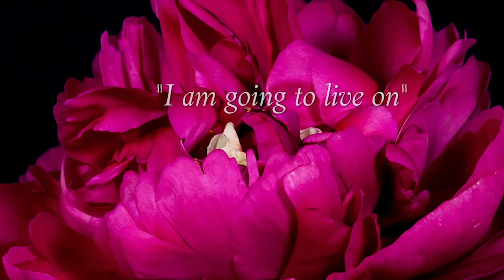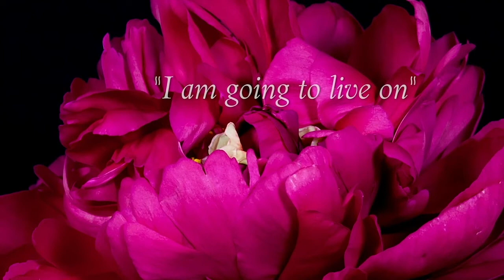Honoring Your Grief with Dr. Gloria and Dr. Heidi Horsley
Dr. Gloria and Dr. Heidi discuss the different ways people grieve and respecting your grief style as well as the grief styles of others.